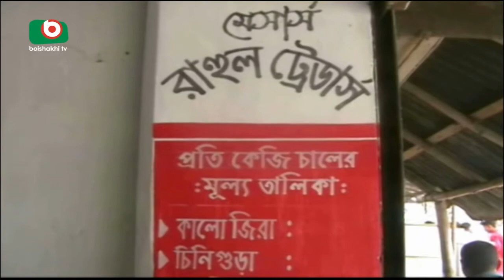Rice Price In Market | Tamanna | 21Jun17